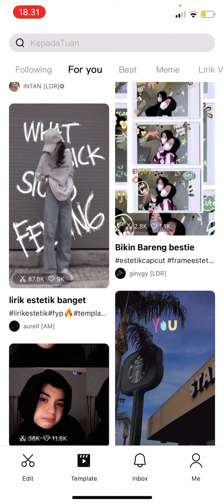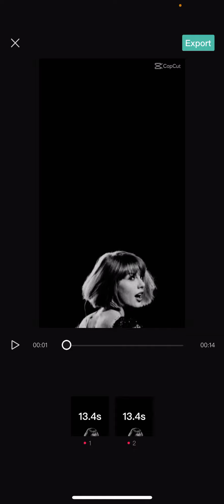How To Use Text Behind Object Template In CapCut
This tutorial will show you how you can use the text behind object template in CapCut.